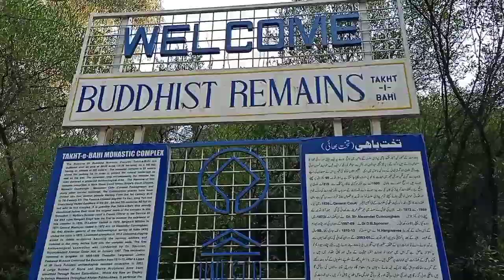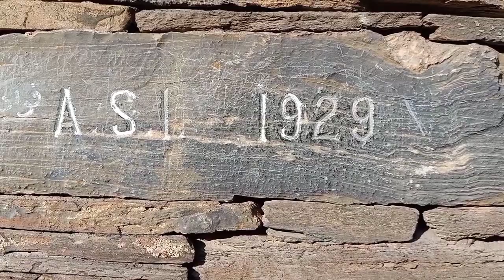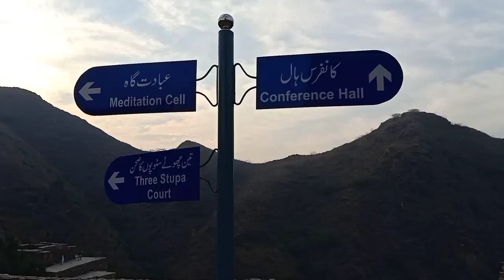Takht i Bahi Monastery || AD Vlogs || Takht-i-Bahi Kandarat Mardan 2100 Years Old Buddhist Monastery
Hello Frndzzz ...

This Is Our 11th Vlog.
We will Try To Explore The Natural Beauty Of Pakistan.
Takht-I-Bahi or simply Takht Bhai is one of the historical places in Pakistan's northern Khyber Pakhtunkhwa province. There is a 2100 years old Buddhist monastery in a mountain near Takht Bhai in Mardan. it's one of the 6 world heritage sites in Pakistan. The Monastery is from the era of Gandahara empire when they ruled most of the South Asia and Central Asia. it's one of the modern civilizations at the time back and first of its kind similar to Mohinjo Daro in Sindh and Harrapa in Punjab.
Takht i Bahi Monastery in Pakistan is a 2nd century Buddhist Monastery and UNESCO world heritage site. Set on a 500m elevation it commands amazing views over the valley below and is a beautiful and historic place to visit.
Takht-i-Bahi | تختِ باہی | Takht-I-Bahi Kandarat Mardan 2100 Years Old Buddhist Monastery.

Takht-i-Bahi (Urdu: تختِ باہی‎; "Throne of the water spring"), commonly mispronounced as Takht-i-Bhai (Urdu: تخت بھائی‎; "Brother's throne"), is an Indo-Parthian archaeological site of an ancient Buddhist monastery in Mardan, Khyber-Pakhtunkhwa, Pakistan. The site is considered among the most imposing relics of Buddhism in all of Gandhara,[1] and has been "exceptionally well-preserved.
The Buddhist monastery was founded in the 1st century CE, and was in use until the 7th century.The complex is regarded by archaeologists as being particularly representative of the architecture of Buddhist monastic centers from its era.[3] Takht-i-Bahi was listed as a UNESCO World Heritage Site in 1980.

Etymology
The word Takht-i-Bahi may have different explanations. Local believes that site got its name from two wells on the hill or the springs nearby. In Persian, Takht means "top" or "throne" while bahi means "spring" or "water". When combined together its meaning is Spring from the Top or High Spring, and there were two springs on the top of mountains. Another meaning suggested is Throne of Origin.

Location
The ruins are located about 15 kilometers from Mardan in Pakistan's Khyber-Pakhtunkhwa Province.[2] A small fortified city, dating from the same era, sits nearby.[1] The ruins also sit near a modern village known by the same name.[5] It is located around 500 feet atop the small hill and around 2 km from village bazar.[4] The surrounding area is famous for sugar cane, wheat, maize, vegetable, and orchard cultivation. Once remote and little visited, the site now has a road and car park, set some way below the ruins, and has become popular with visitors.

Structure
There are four main areas of the Takht Bahi complex:

The Stupa Court, a cluster of stupas located in a central courtyard.[3]
The monastic chambers, consisting of individual cells arranged around a courtyard, assembly halls, and a dining area.[3]
A temple complex, consisting of stupas and similar to the Stupa Court, but of later construction.[3]
The Tantric monastic complex, which consists of small, dark cells with low openings, which may have been used for certain forms of Tantric meditation.[3]
Additional structures on the site may have served as residences or meeting halls, or for secular purposes.[5] All of the buildings on the site are constructed from local stone, and are mortared with lime and mud.

History
Archaeologists have divided the history of the complex into four periods, beginning in the 1st century BCE.[5]

The monastic complex was likely founded in the early 1st century CE.[1] It is proven by an inscriptions found bearing the name of Gondophares (20-46 CE).[4] After Gondophares, the place fell under control of Kujula Kadphises,[4] the first Kushan king. This first era continued until the 2nd century CE, and is associated with another Kushan king Kanishka, as well as early Parthian and later Kushan kings.[5] The second construction period, which included the creation of the Stupa Court and assembly hall, took place during the 3rd and 4th centuries CE. A third construction period, associated with the later Kushan dynasty and the Kidara Kushana rulers, occurred during the 4th and 5th centuries. The final construction period, which saw the creation of the so-called Tantric complex, took place in the 6th and 7th centuries CE,

Takht-e-Bahi Kandarat!!!

Artist : Alan Walker - Fade

Artist : Relaxing Soothing Rabaab Instrumental Pashto Never Forget music - HD Mirror